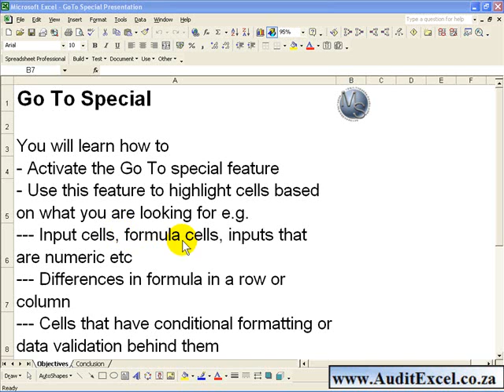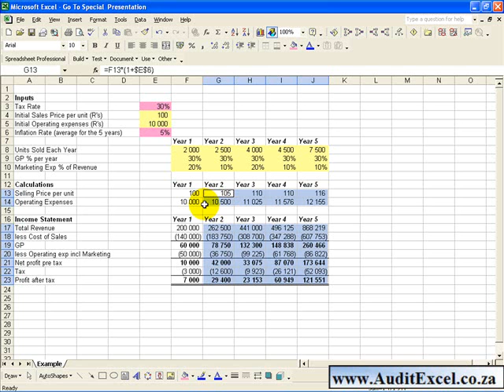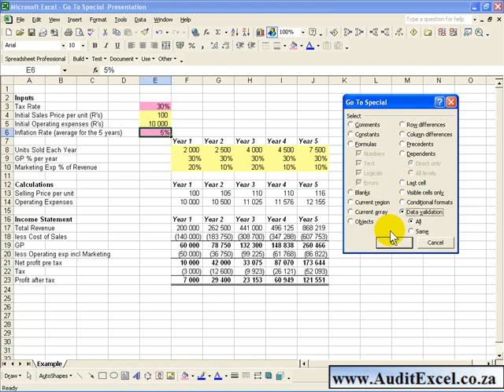Identify all cells with values OR formulas plus more in Excel 2003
Due to the size of spreadsheets it would sometimes be useful to quickly highlight all cells exhibiting the same criteria. This features allows you to highlight cells that contain comments, constants or formulae, blanks, Objects (pictures, buttons, etc), cells in rows or columns that are different from their neighbors, precedents and dependants, last cell in a sheet, and cells with conditional formatting or data validation